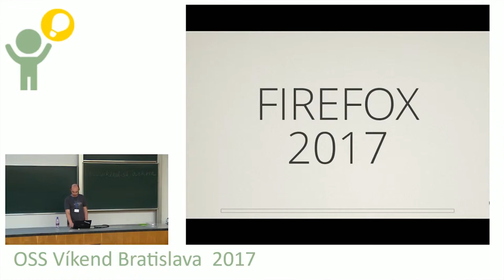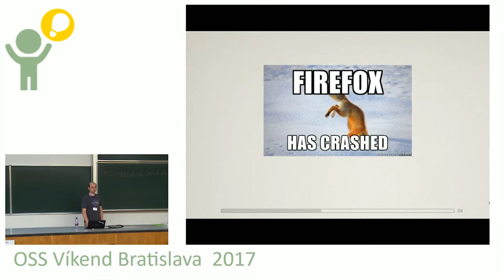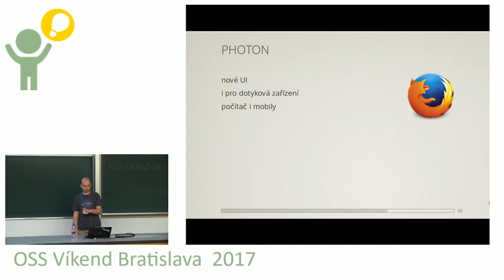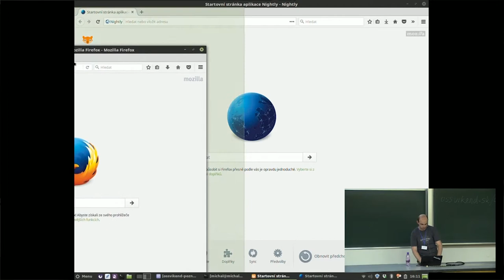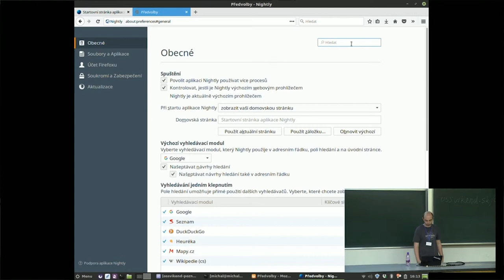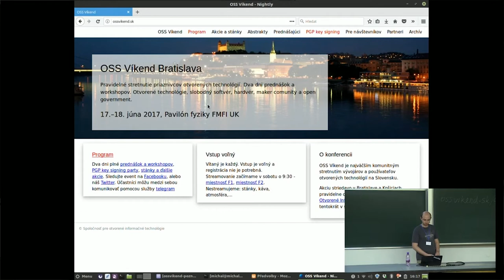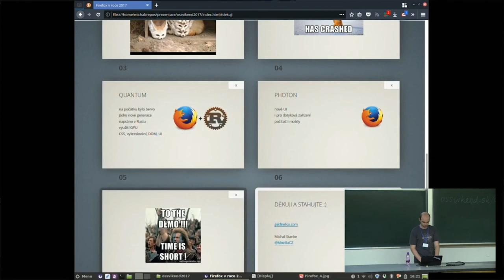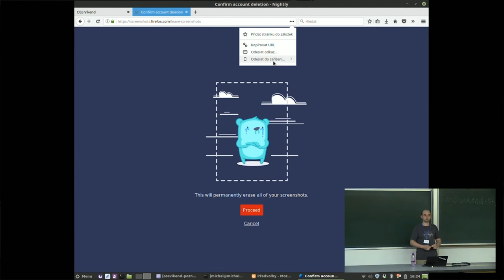Michal Stanke: Firefox v roce 2017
Firefox je známý prohlížeč, který Mozilla poprvé vydala v listopadu 2004. Letos, shodou okolností také v listopadu, ho ale čekají velké změny, možná největší za celou existenci. Pojďme si popovídat něco o projektech Quantum, Photon a některých experimentech.